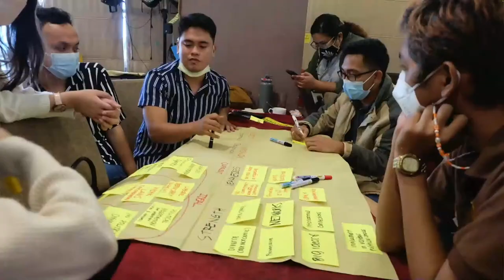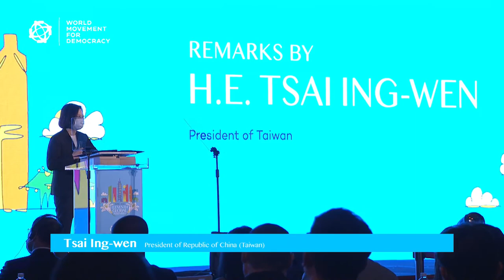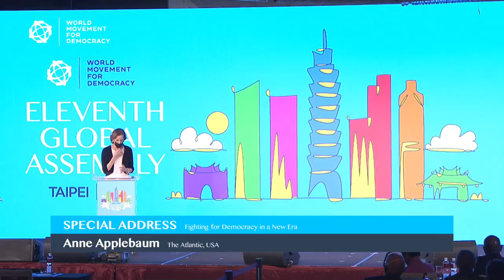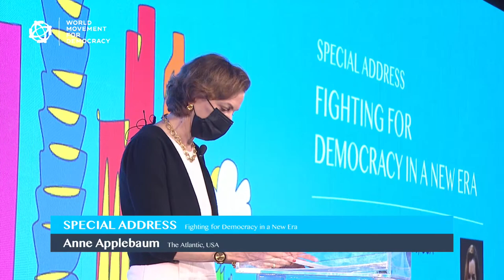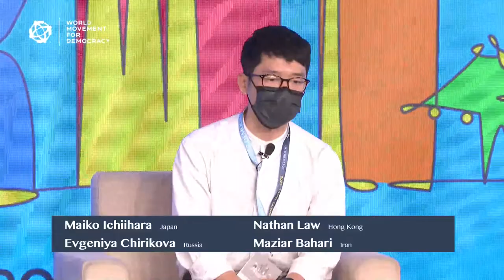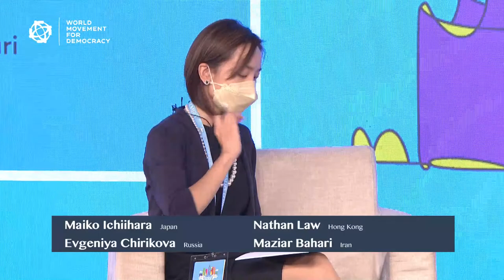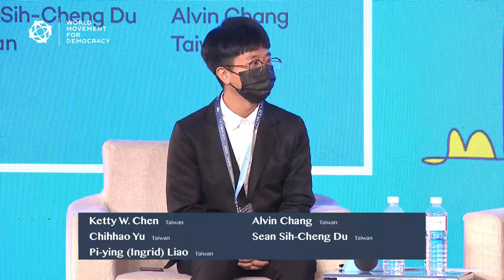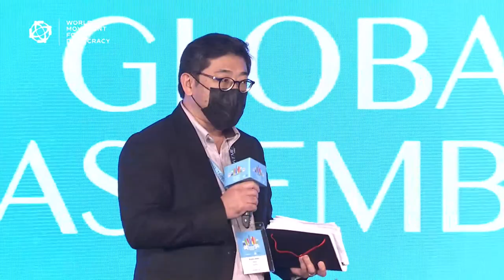The 11th Global Assembly of The World Movement for Democracy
The World Movement for Democracy holds its 11th Global Assembly in Taipei, Taiwan, to strengthen solidarity among democracy advocates around the world in their efforts to build a free world. Some 300 democracy activists, experts, policymakers, and donors from 70 countries will discuss how to counter today’s authoritarian challenges and help foster democratic momentum.